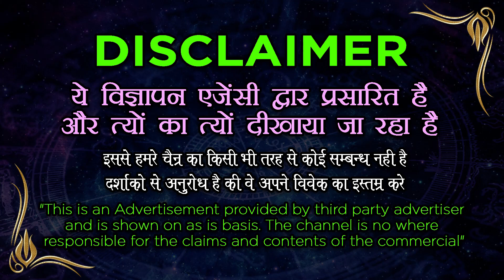Love Problem Expert || किसी भी शादी शुदा औरत को वश में करें || Vashikaran Specialist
Honey शहद से करे वशीकरण
शहद से करे महा अचूक वशीकरण